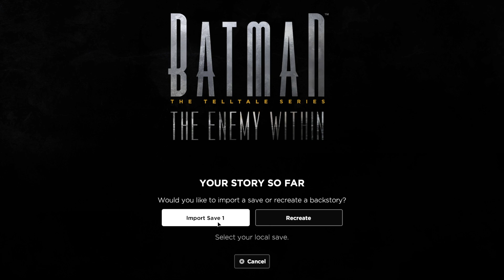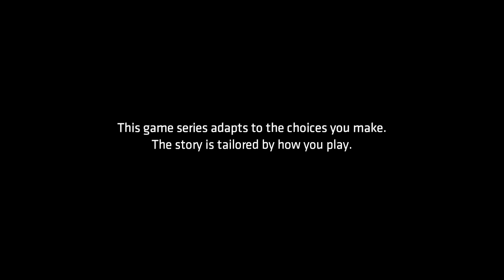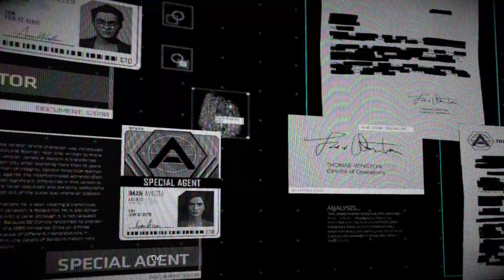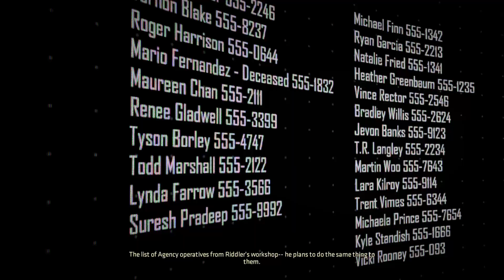Batman the enemy within walkthrough episode 1 season 2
this is the second season of the tell tale series for batman in this episode we fight the riddler and meet john aka joker again we also solve a lot of puzzles and complete some action scenes we save an agent for waller and we lose a dear friend put a rip in the comments for the goat that we didnt get to save.